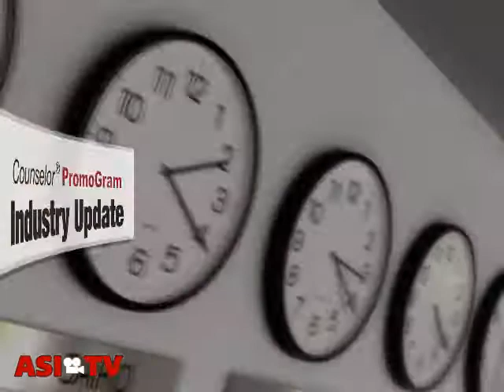River's End Acquires PremiumWear Brands - Counselor PromoGram Industry Update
In a new feature, Counselor PromoGram is offering a video news report that will highlight the top stories every week. Called Industry Update, each episode will detail the most important trends and news items impacting the ad specialty market.

In this episode, we discuss two Top 40 apparel suppliers coming together, the impact of a landmark Supreme Court decision, and the comeback of the incentive market.